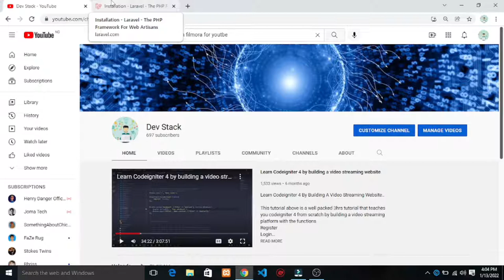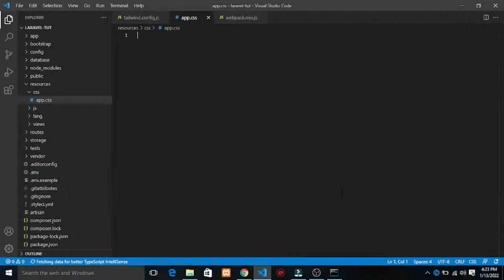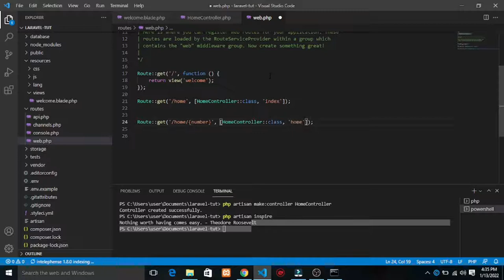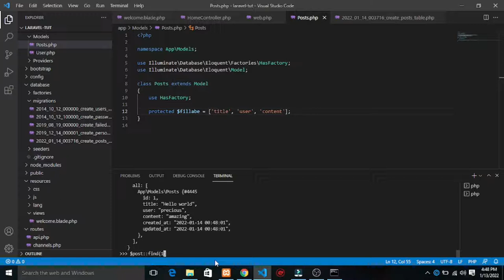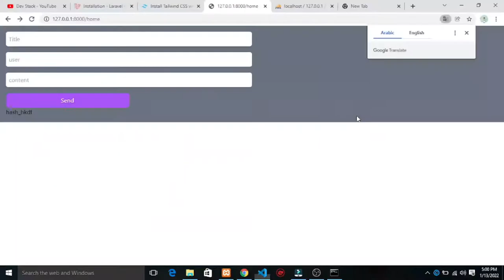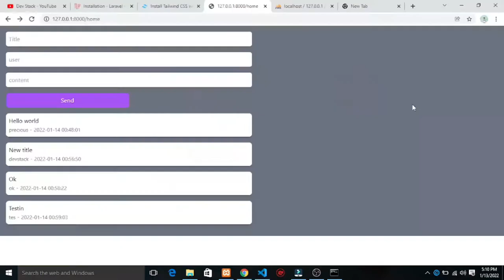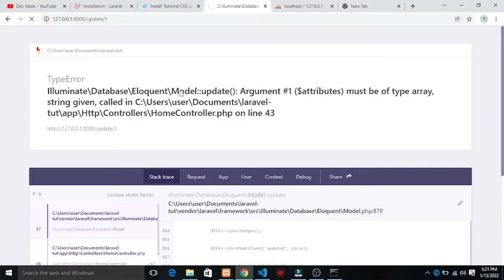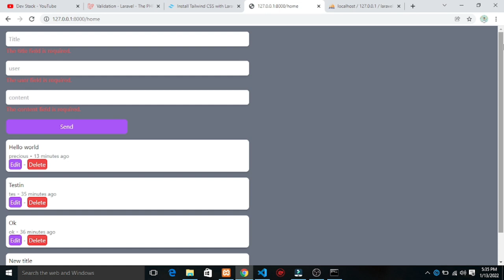Laravel Crash Course For Beginners (2022)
Hello all in this video here you will learn the basics of laravel which will dive you into building real world applications

Hope you are hyped for it